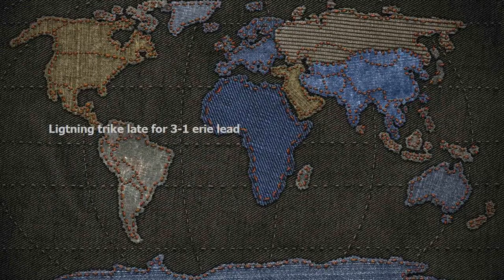Lightning strikes late for 3-1 series lead